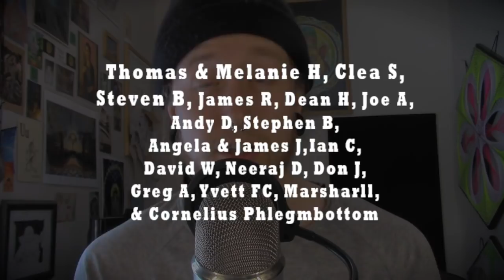Psychedelic Neuroscience, Civilization, and The Ego | Dr. Robin Carhart-Harris ~ ATTMind 93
Dr. Robin Carhart-Harris heads the Psychedelic Research Group within the Centre for Psychiatry at Imperial College London. He joins us on Adventures Through The Mind to talk about the Entropic Brain (and mind) theory, complexity vs. order, the disproportionate representation of 'ego' consciousness in modern civilisation and its impacts on the natural world, confirmation biases and misreporting in psychedelic science and, of course, how psychedelics work in the brain.

Episode Breakdown

- An introductory primer on the entropic brain theory
- Free energy principle, thermal dynamics, complexity science, and brain activity
- LZ/complexity and the varieties of consciousness states
- the importance of indexing the ‘mind stuff’ in psychedelic research
- Natural language analytics, mental illness, and how we narratives our psychedelic encounters
- Primary and secondary states of mind, and
- Brain development and comparing psychedelic mind to the mind of a child
- ego consciousness, psilocybin, and the collapse of civilization
- REBUS and the resistance of uncertainty
- A little talk about trauma and psychotherapy
- A discussion around  ‘Is there a confirmation bias in psychedelic neuroscience?’
- Deconstructing the fallacy of physicalist neuroscience
- The (very specific) neuroscience of psilocybin
    - What psilocybin does when it gets into the body
    - The neocortex and serotonin receptors
   - Psilocybin’s effects on neural cellular behaviour
  -  Is psilocybin intelligent?
- Mapping brain anarchy
- What turns psilocybin into psilocin
Psilocybin effect on and in the gut (enteric brain)
- Are there any genetic variations that could block psychedelics’ effects?
- “There will never be an account of reality that will be absolute.”

If you are struggling with a psychedelic encounter and would like an informed and listening ear, reach out.

Follow James W. Jesso on Social Media!